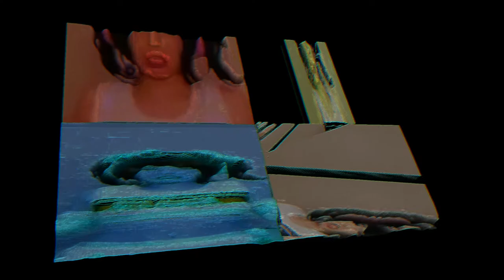Hit or Miss (Techno Remix)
i guess they never miss hhuuuuuuhhhh.
Right click video and set it to auto-loop for the full experience!
No additional sounds added.

"Point Cloud High", author: StevenM